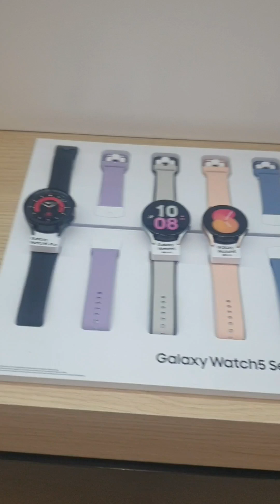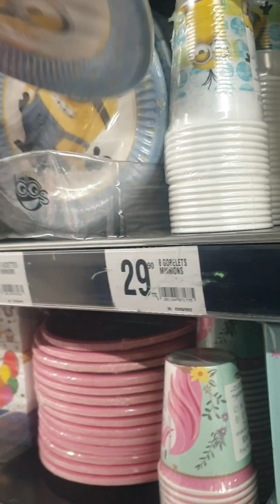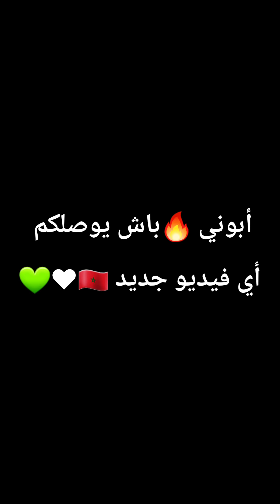هاكيفاش داز العيد ميلاذ 🔥❤الهربة فاللخر